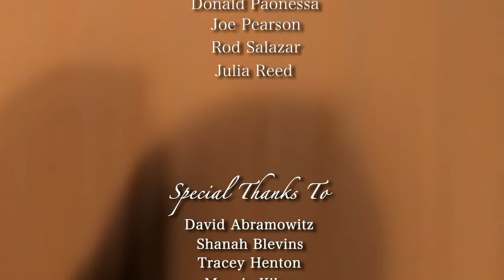THE PERFECTION OF ANNA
Ten year-old Jesse has watched her mom’s modern dance company all her life. To Jesse, beautiful Anna, the company’s lead dancer, is just perfect. When Anna suffers a stroke that leaves her left side paralyzed, Jesse witnesses Anna’s triumph over adversity as she pulls herself out of depression to dance again.